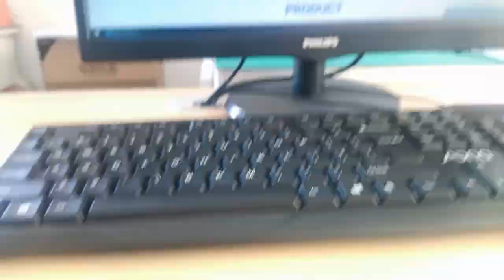HR851120A Compatible ZhuSun Jack Ask for Datasheet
OEM/ODM Factory offer replacements 100% cross HR851120A. Reduce COST BY 30%. Reduce LEAD TIME BY 50%.

Speed 100/1000 Base-T, It is compliant to IEEE 802.3, UL, Reach, RoHs, ISO19001,ISO14001 standards.It can be used to Ethernet Control, Game Controller, SMPS, Router.